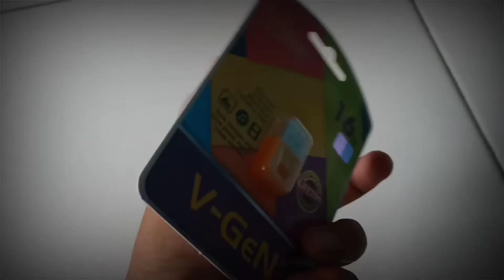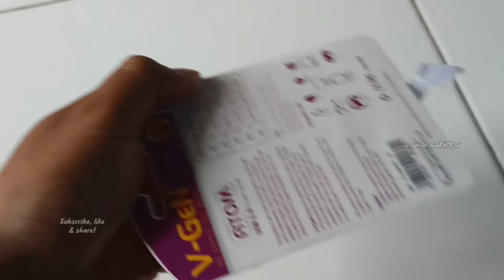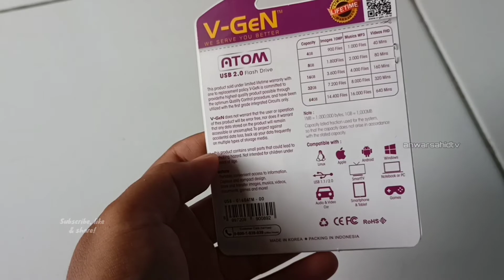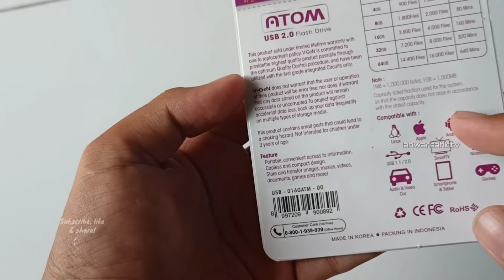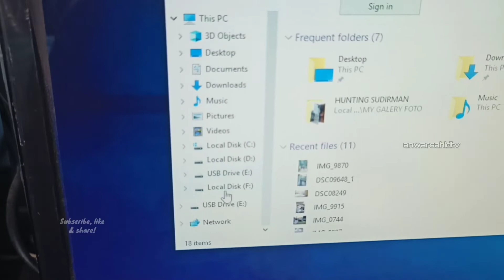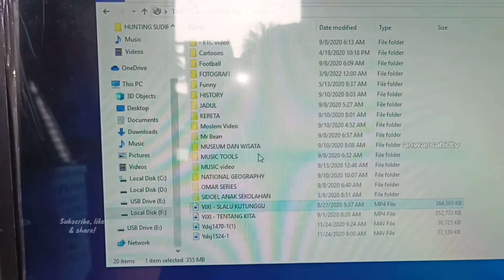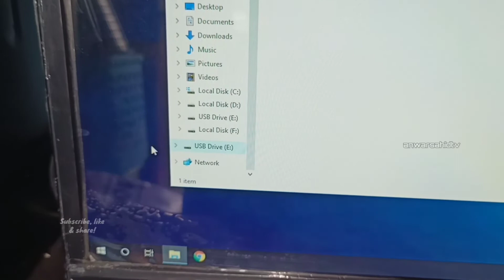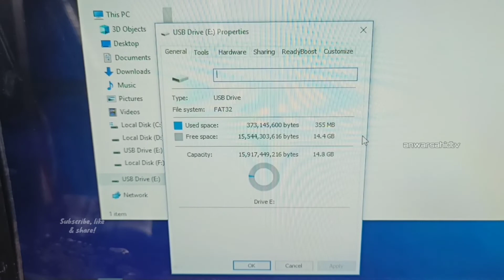USB Flashdisk Terkecil di Dunia‼️ Review Flashdisk VGEN ATOM 2.0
Flashdisk VGEN ATOM 2.0

Type : Flash Disk
Size : 33 x 18 x 7 mm
Status : Regular

Kapasitas : 16GB
Warna : Putih,Merah,Kuning
Volume : +/- 5.0gr
Voltage : 2.7V 3.3V
Data Transfer Rate :
Read +/- 29 MB/sec
Write +/- 15 MB/sec
Garansi : Lifetime Warranty One To One Replacement

See Also our Videos:

-Printer HP Deskjet 2337 Unboxing Review - Printer All in One Print-